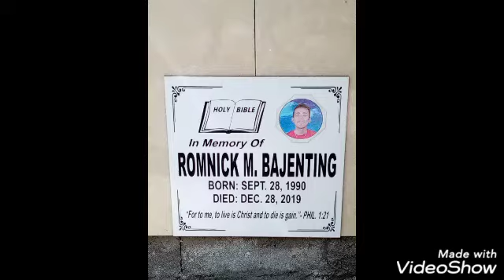28 September 2020